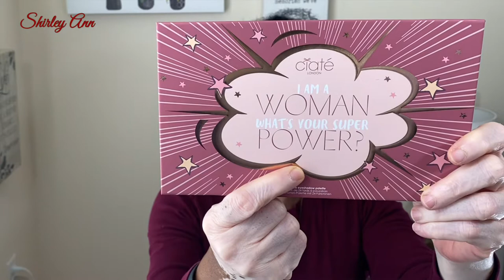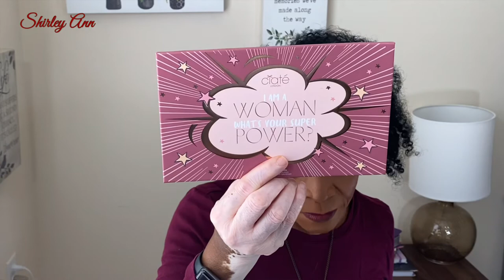I am Woman | Let's Talk about Amelia Robinson and Hattie McDaniel Super Power | Shirley Ann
Hi, everyone in today’s video I will be using Ciate London I am Women Palette to create this easy look.

- Intro: 0:00
- Showing The palette  : 0:25
- Let’s Talk about Hattie McDaniel : 3:09
- Let’s Talk about Ameilia Boynton Robinson: 6:40
- What do your power and what do want to be know for? :11:34
- Final look: 13:52
- Outro: 14:36

The Lord is my refuge, my place of safety; He is my God, and I trust Him Ps.91 verse 3

Product Mention:
Ciate London - I am Woman Palette
Ace Beauté-  Bronzed in Paradise contour palette
MAC -  Fever cheek blush
Juvias The Heroine loose highlighter
Wet and Wild - Lipliner - Kohl Dark Brown
Huda Beaty faux Foundation  Chocolate Mousse   490G
KVD Lock It Foundation  - 71 Warm
Steve Laurant Jelly Highlighter -Prosecco Please
Ofra - Long Lasting Liquid Lipstick - Havana Nights
One SIze - Secure the Blur Primer
Laura Mercier - Medium Deep
Huda Beauty -  Blondie Setting powder
Elf  -  black brown brow pencil
Mally  Gel Waterproof Liner -Onyx
Charlotte Tilbury Setting Spray
MAC  - Magic Extension Mascara